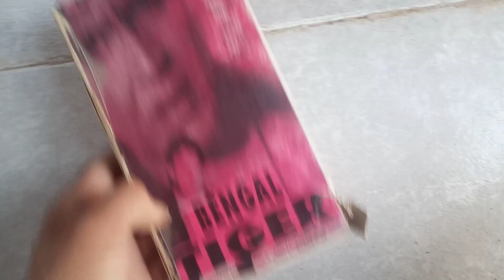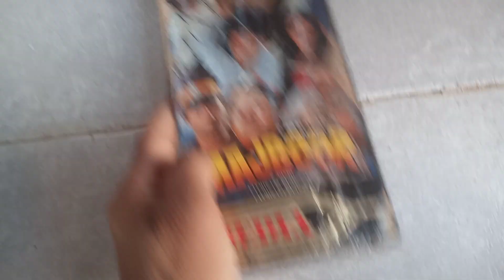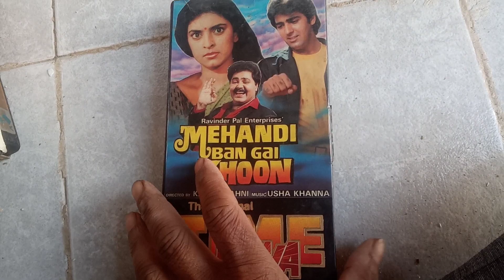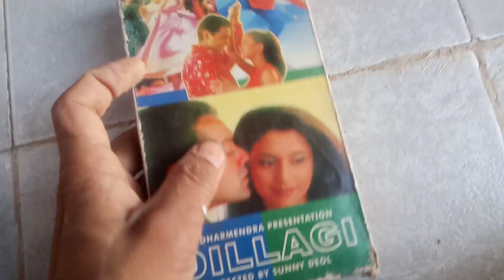VHS SELL 100 PER PIC CONTECTE 8302405247